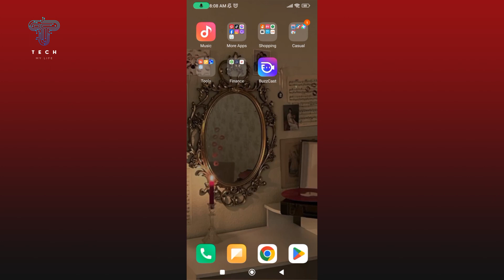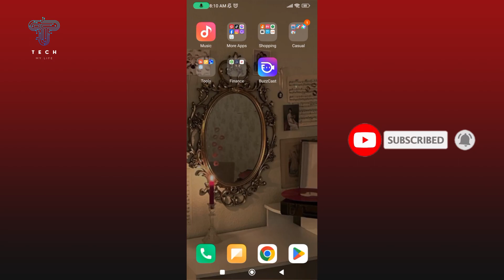How to Limit Your DMs to Your Friend Only on Buzzcast? 2024 | BuzzCast App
Protect your privacy and control who sees your direct messages on Buzzcast! This tutorial will show you how to limit your DMs so that only your intended friend can see them. Whether you're sharing personal information or sensitive conversations, keep them private with this simple trick. Learn how to navigate your privacy settings and ensure your messages are for your friend's eyes only. Watch now and take charge of your direct messaging privacy on Buzzcast!